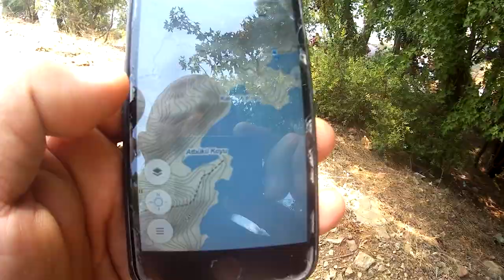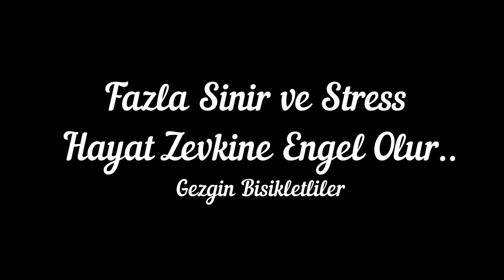Göcek Ayten Koyu Osmanağa Koyu Günlüklü Koyu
Göcek Marina'nın olduğu yol üzerinden devamla sırasıyla Ayten Koyu (Poruklu Koyu) - Canes Sahili (Osmanağa Koyu) ve Günlüklü Koyu (Günlüklük Koyu) gezdik. Sahiller ve koylar yatlarla bezenmiş ama maalesef pislik içinde.